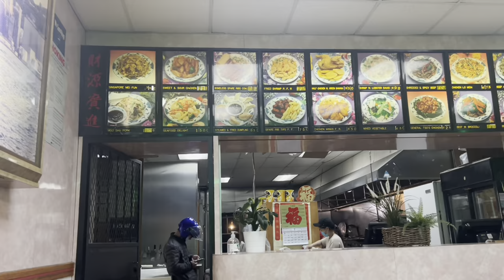FIRST EVER VLOG #1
enjoy the video with some random things that go on in my life, fw me and my crew, BETTER CONTENT COMING IN THE NEXT VIDEO. first vlog and a successful one!! shoutout to my editor danielito and everyone who was in this video!!